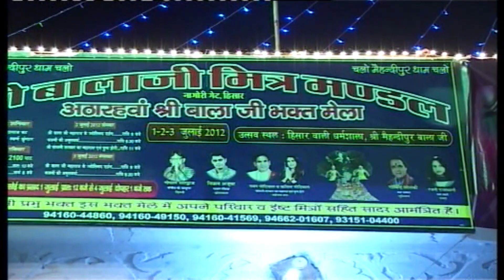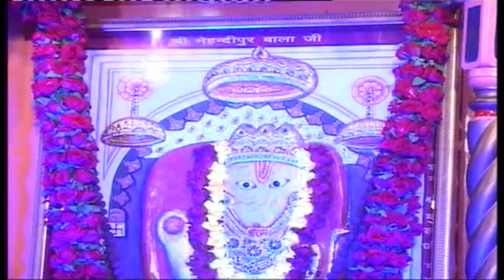Mehndipur BALA JI Visahal Kirtan (2015)